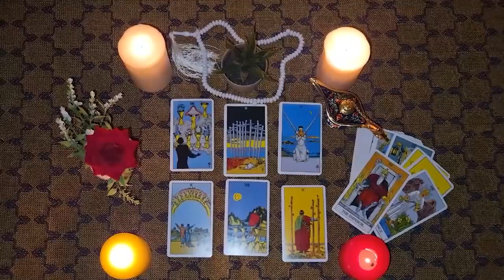CAPRICORN🎶In a few days THE DEVIL FALLS WITH THE HELP OF THIS PERSON!